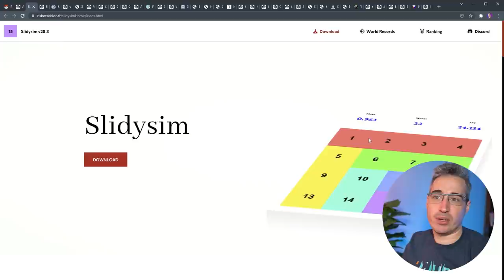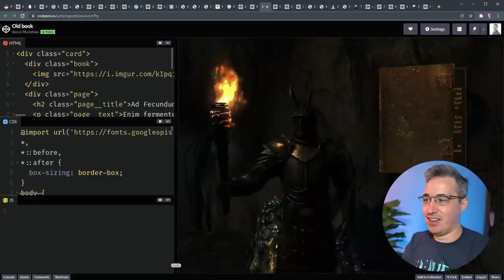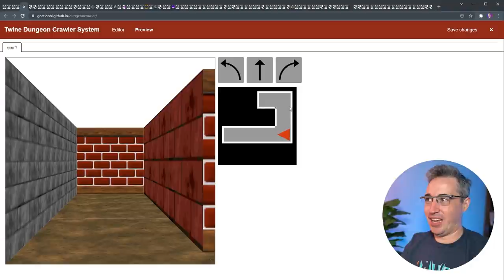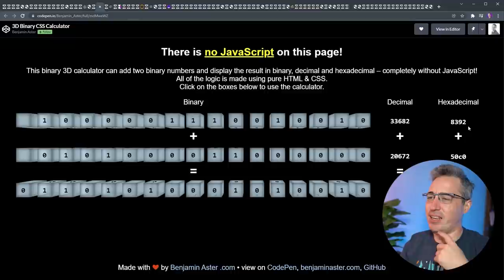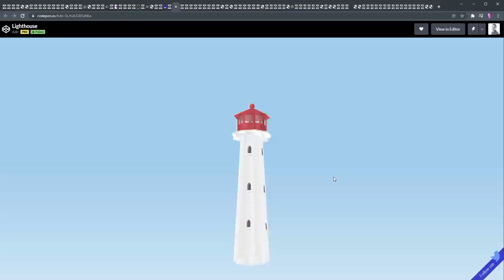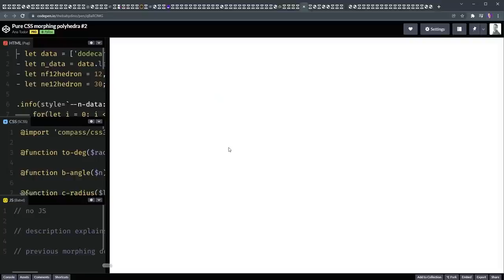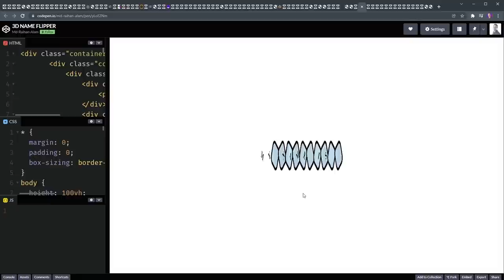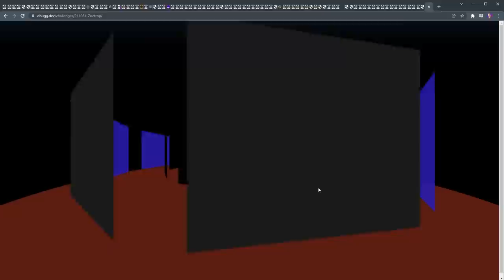Amazing 3D CSS creations from my community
About a month ago, I challenge my community members to create something, anything, as long as it used 3D CSS in some way, and in this video, I'm featuring all of the submissions!